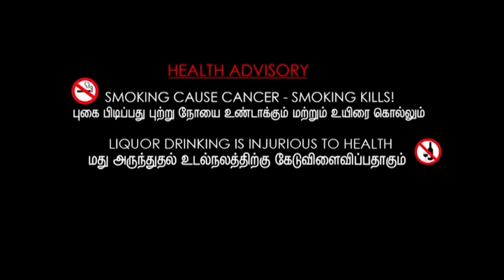valvirukum nal varaikum | romantic and emotional movie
cast :purushoth ,vanitha
director :sivakumar